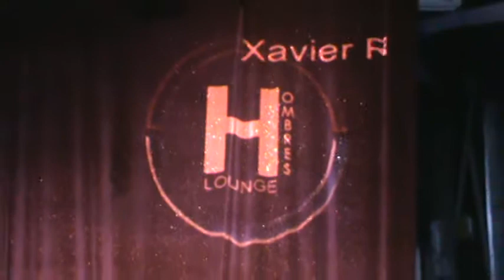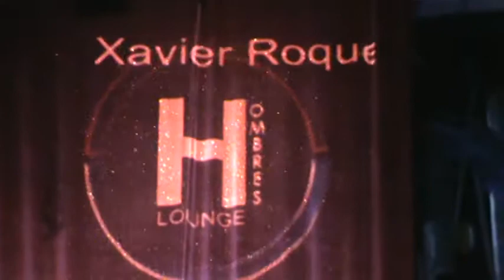Una noche del Imperio Duvall-Xavier Duvall Roque -11-10-2014